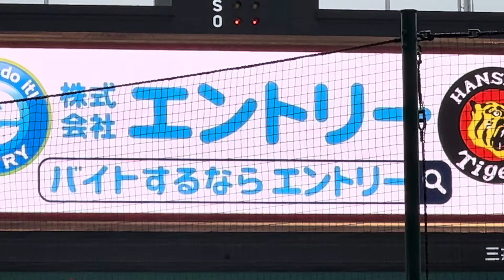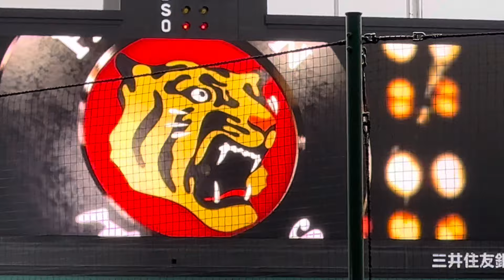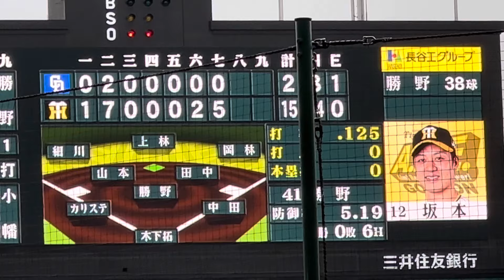阪神vs中日【2024/4/20Ｔ－Ｄ】阪神タイガース 甲子園 14安打 15得点 5連勝 2位に浮上 先発全員安打 一週間前がウソみたい 来る途中の道を変えました もっと遊べ。遊んで投球しろ